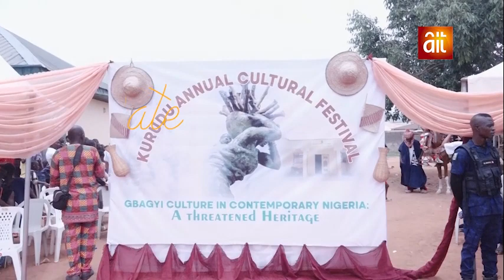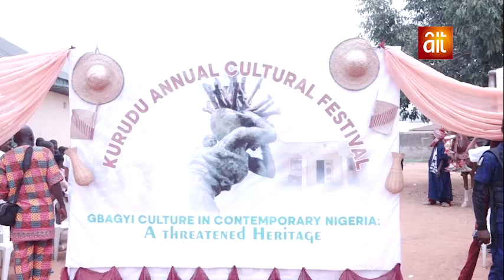KURUDU CULTURAL FESTIVAL ABUJA CULTURE BROADCASTER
This Video is a part 1 of the 2024 Kurudu cultural festival @Kurudu Abuja